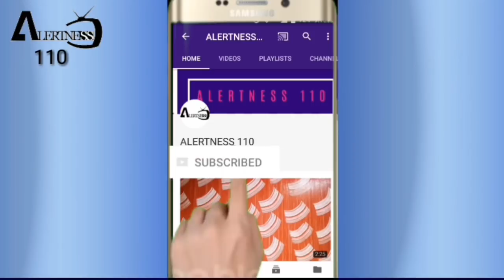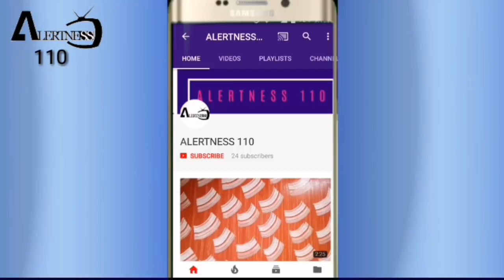Royal Play Wall Texture Ragging Design with plastic wrap